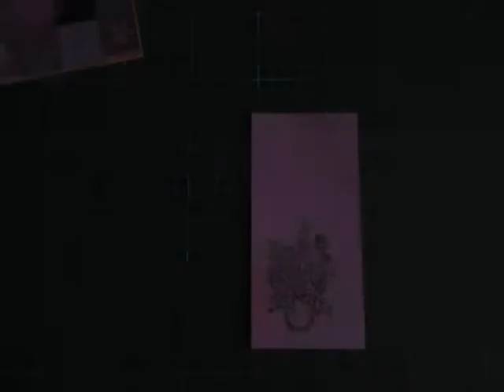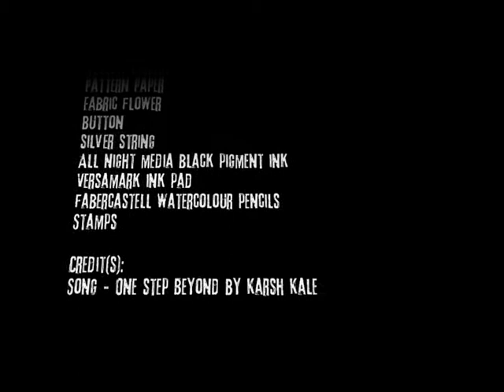BECME - Thanks very much Card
Bellaelysium Card Make Easy

A Simple Thank you Card that can be made in 20 minutes. Enjoy!

Materials Used:

Yellow Card stock
Pattern Paper
Fabric flower
button
silver string
All night media black pigment ink
Versamark ink pad
fabercastell watercolour pencils
Rubber Stamp
Hero arts stamp

credit:
Song: One step beyond by Karsh Kale

for more cardmaking tutorials.